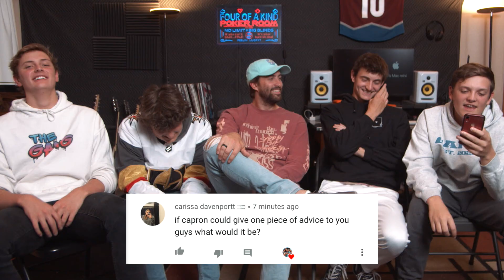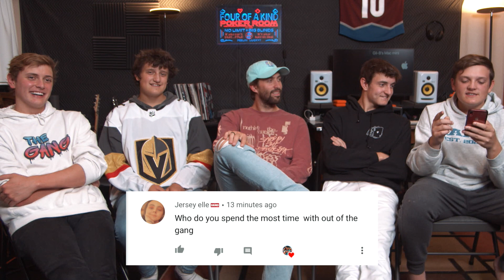COUSIN TAG w/ CAPRON FUNK!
SPECIAL THANKS TO OUR DIAMOND MEMBERS💎
Jordyn Specht
Luce Bethan
Emma Broadfoot
Alanna Teleiai
Declan Kirci
Athena Ghaoui
Carissa Davenportt
Kirby Hogan
Dash Williams
Abby Huff